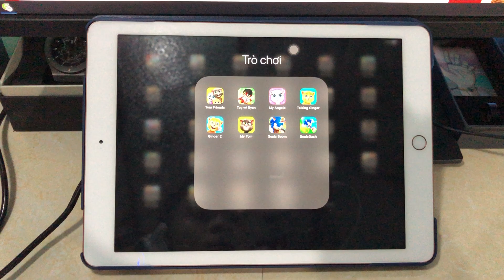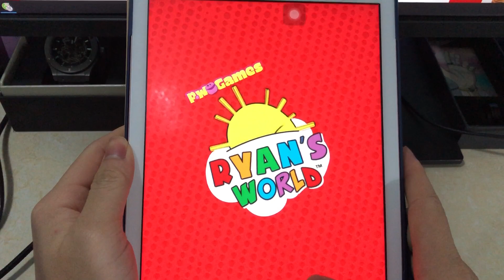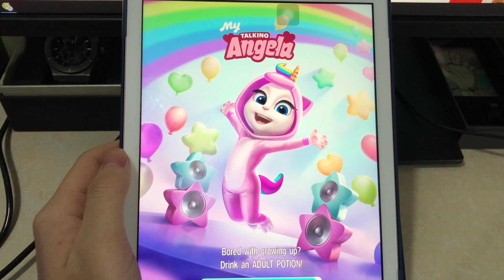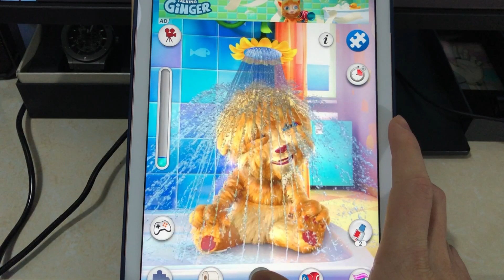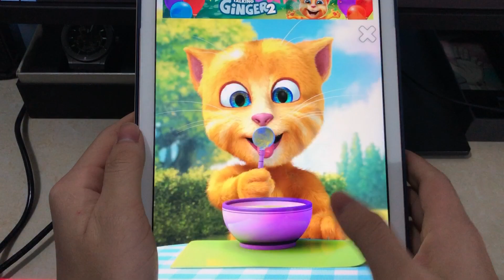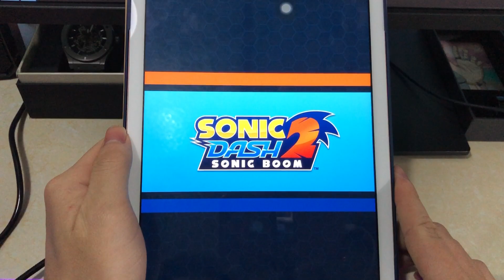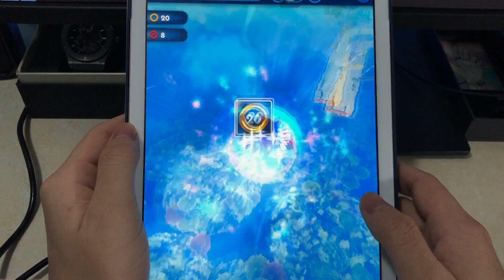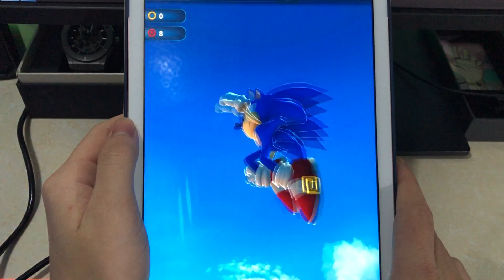Talking Tom Friends,Tag With Ryan,My Angela,Talking Ginger,Ginger 2,My Tom,Sonic Boom,SonicDash